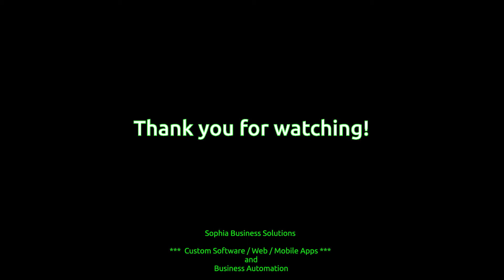EPSON TMU-220 Series Printer Head Flex Cable Replacement